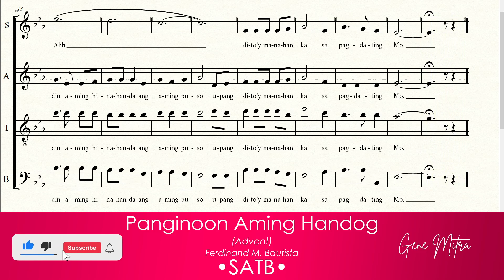Panginoon Aming Handog (Advent) • SATB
Panginoon Aming Handog (Advent) • Choir Guide